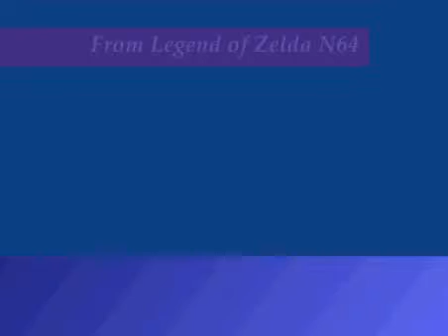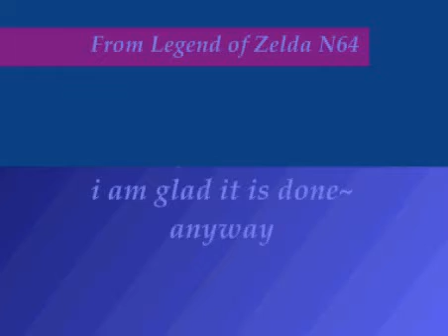Gyorg Boss song by me vid 2011.avi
This is a song I made in
Ejay Markoolio Edition .
I call this song for Gyorgs song - it's because I think of the awesome boss fish from
Legend Of Zelda Majoras Mask
*(btwn: I misstyped his name in credits - dont mind that  )